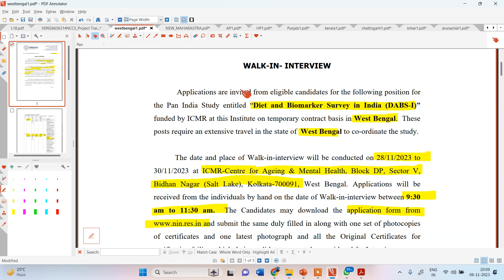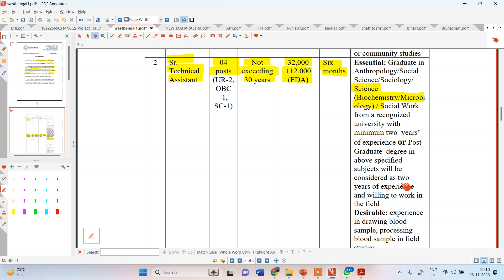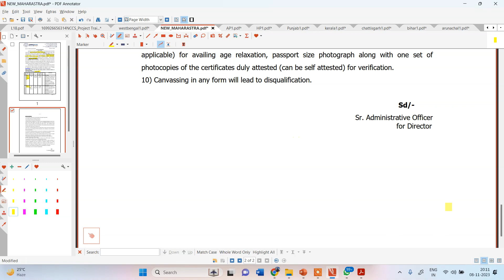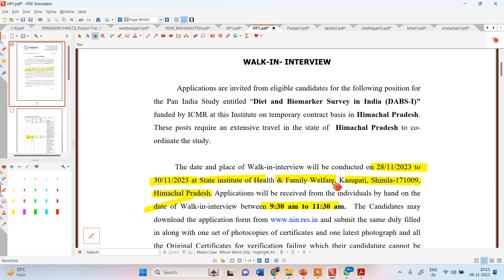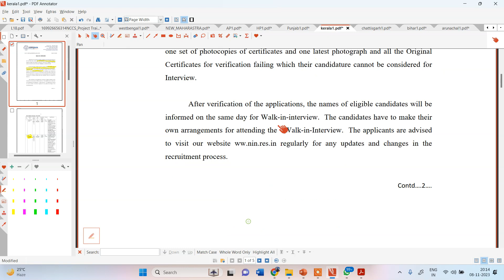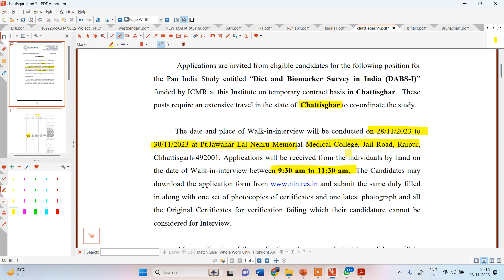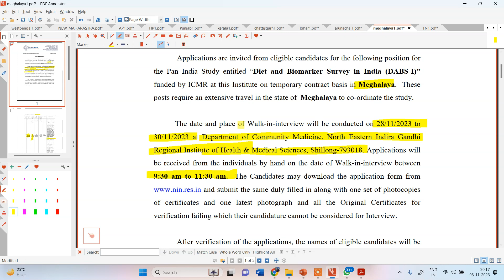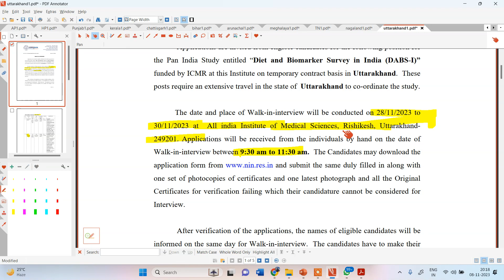State Wise Massive Recruitment Drive!! @ ICMR-National Institute of Nutrition!!!